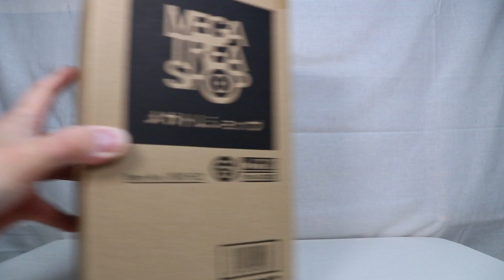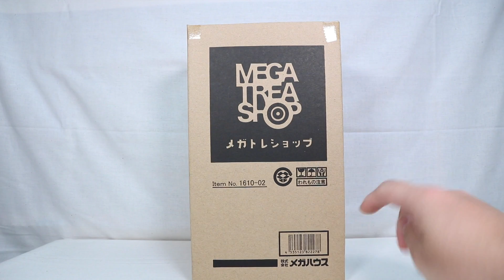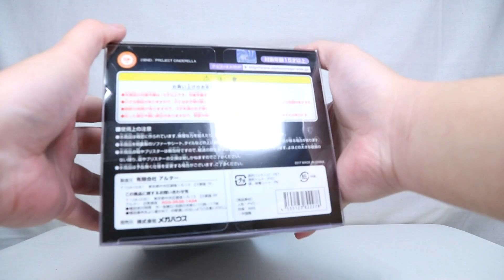『おもちゃの国アリス』 #961 「固定フィギュア 神谷 奈緒 Triad Primus Ver.の紹介」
figmaでは紹介したことがある渋谷凛が所属するユニット「Triad Primus」を
限定受注という形ではありましたが販売された商品で
その第1弾を飾る「固定フィギュア 神谷 奈緒 Triad Primus Ver.」を紹介します。

この商品はメガトレショップ、プレミアムバンダイ、あみあみ、でじたみんにて
限定受注販売された商品となっています。

私はあみあみで購入しましたが届いた輸送箱には
メガトレショップと記載されていて商品名が一切記載されていませんでした。

箱自体は透明のケース仕様となっているので
開封しなくて全身見渡すことが出来ます。
ただ、背面部分にのみ台紙があるので後ろ側のみ見えなくなっています。

付属品自体は特になく神谷 奈緒 Triad Primus Ver.以外には
台座のみ付属しています。

台座と本体を接続する軸事態は金属製だったので問題ないのですが
台座本体とは直接接続されていないので中間部分の劣化などにより
中間部分が割れる可能性があり、その際に転倒する可能性があるので
台座とも接続されていればより良かったと感じました。
プリントされている模様などはとてもきれいに仕上がっていました。

奈緒自体の造形もとても良く、髪の再現や塗装によるグラデーション、
衣装にはクリア素材に使用などかなり完成度が高いと感じました。
一部細い部分があったので引っ掛けたりした際に破損する可能性があるので
取り扱いには注意が必要となります。

また、初期エラーがありスカート内部の見えない部分に汚れがありました。

一般店頭販売ではない限られたネットショップでのみに販売となってしまっていましたが
造形や塗装など全体的な出来はとても素晴らしかったです。
衣装の細かい所やクリア素材を使用するなど見た目にもとてもこだわった作りとなっていました。
ただ、初期エラーによる汚れが一部あったのでもう少し品質にもこだわってほしいと思いました。

このシリーズは渋谷凛と北条加蓮の二人も立体化されるので
一緒に並べる日が待ち遠しいと思いました。

『ねんどろいど』
『figma』
『艦これ』